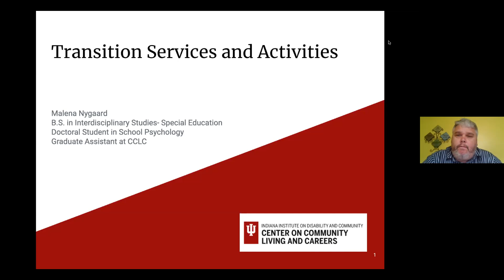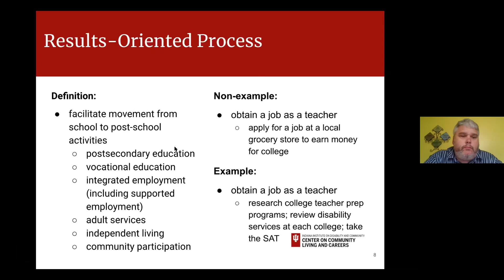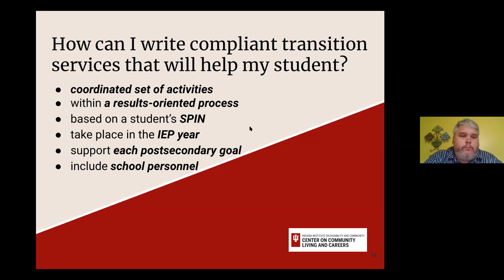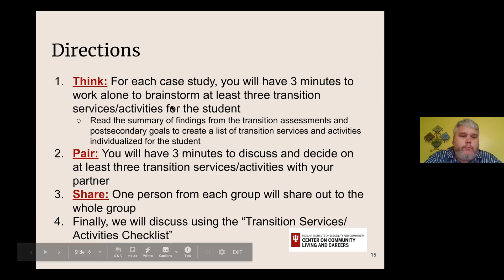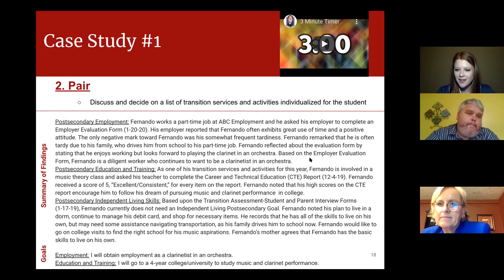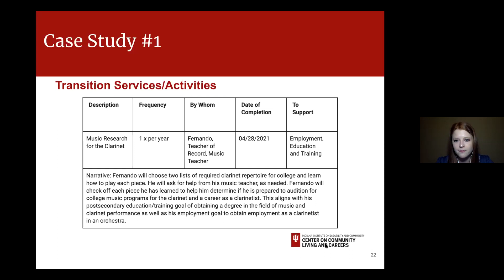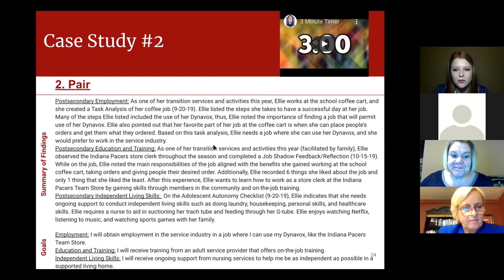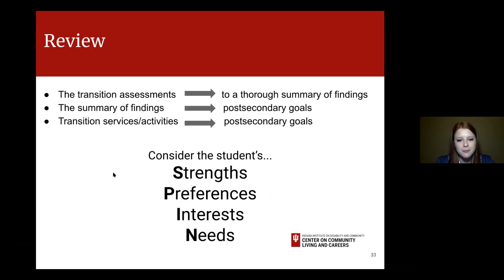Transition Services and Activities--Transition Cadre Leaders Capacity Building Institute 2020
A presentation featuring graduate student Malena Nygaard and staff members of the Indiana Secondary Transition Resource Center, a project of the Center on Community Living and Careers at Indiana University's Indiana Institute on Disability and Community. April 2020.